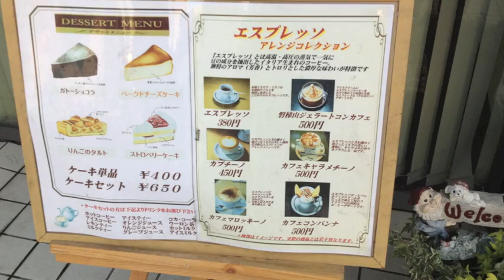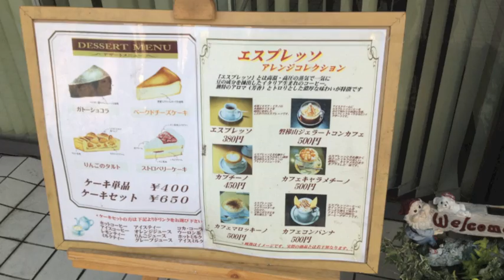避難先で癒しを提供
あと数年は会津で頑張りたいー。そう話すのは会津若松市で喫茶店レインボーを経営する武内一司さんと夫人の久美香さん。武内さんは震災前、大熊町役場の近くで長年喫茶店を営んでいた。原発事故後は避難生活者となって避難所を転々、現在は会津若松市内の仮設住宅で暮らしている。
何もすることがない毎日の連続、近くを散歩したり何かやりがいを見つけようと必死だったが、日を追うごとに気分も滅入ってしまったという。大熊町で営業していたころの喫茶店は常連客はもちろん、ひとときの癒やしに訪れるお客でにぎわっていた。
当時を思い出す度に、仮設の中で心を休められる場所を作れないか、と営業再開を強く望んだ。しかし仮設での営業は難しくて断念。大熊町商工会の勧めもあって10月5日、会津若松市湯川町にオープンした。
その後は口コミなどで広がり、大熊町民や役場職員はもちろん、周辺からも多くのお客が見えるようになった。「あと数年はここで頑張りたい」この思いの先には、いつか必ず地元に戻って喫茶レインボーを再開したいという強い思い入れがあるのだ。